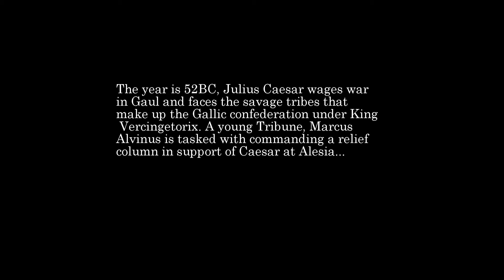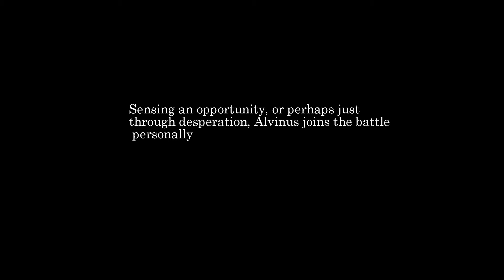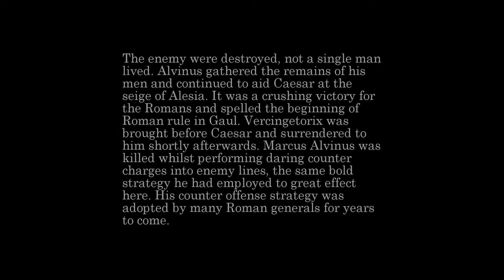Rome Total War 2: Cinematic Battle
A Roman column led by an inexperienced tribune is attacked by a numerically superior force of Gauls just prior to the Battle of Alesia in 52BC. The events in this video and the character are fictitious though the larger events are not. This is just me bored and messing around with an editor I found online. Cheers.